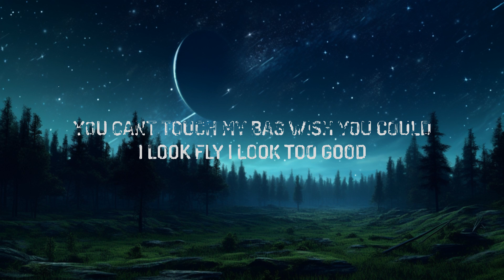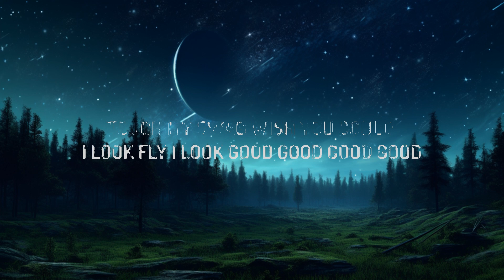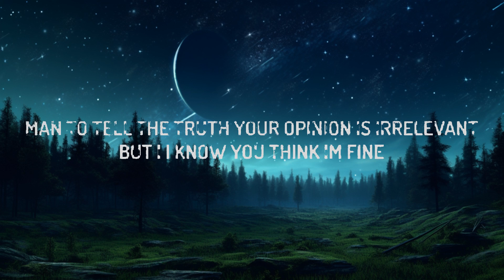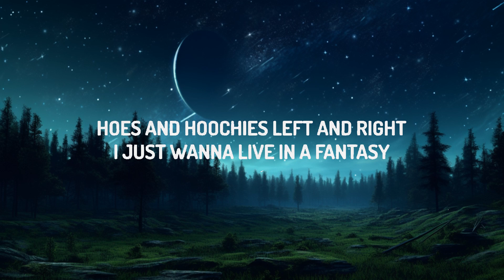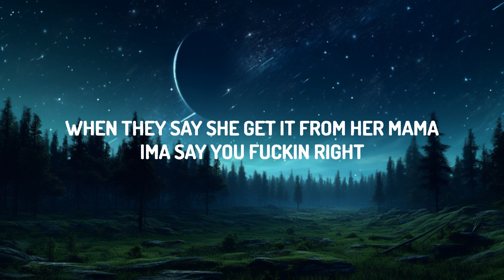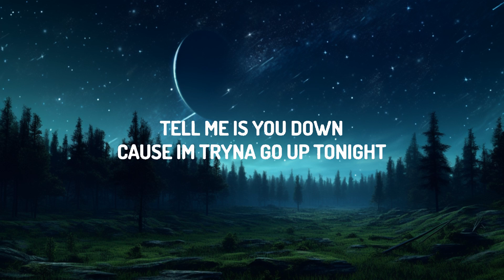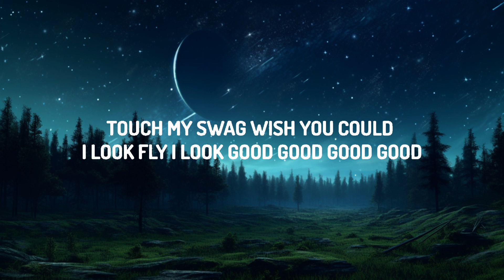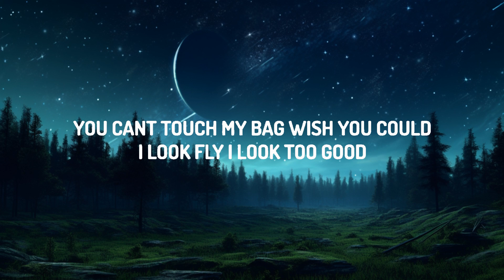1 Hour | Victoria Monét - On My Mama (Lyrics) | Little Lyrics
♫ Victoria Monét - On My Mama

(Lyrics):
[Verse 1: Victoria Monét]
When they say, "She get it from her mama"
I'ma say, "You fuckin' right"
Body rude, it's unpolite
Done bein' the humble type
Tell me, is you down?
'Cause I'm tryna go up tonight
Hoes and hoochies left and right
I just wanna live in a fantasy
I think we deserve it, right?
Top all the memories
I've ever made in my life
Permanent ecstasy (Oh)
Ladies is pimps tonight
Livin' inside a dream (Oh)
Let's lay where the lover's lie

[Chorus: Victoria Monét]
I put that on my own mama, on my hood
I look fly, I look good
You can't touch my bag, wish you could
I look fly, I look too good
Put that on my own mama, on my hood

[Post-Chorus: Chalie Boy]
On my mama (Mama), on my hood (Hood)
I look fly (Yeah), I look good (Good)
Touch my swag (Swag), wish you could (Could)
I look fly (Yeah), I look good (Good, good)

[Verse 2: Victoria Monét]
I'm so deep in my bag
Like a grandma with a peppermint
They say, "Ooh, she smell good"
That's just 'cause I'm Heaven-sent
Sex game go stupid (Ayy)
Snappin' like a toothpick (Ayy)
Man, to tell the truth, your opinion is irrelevant
But I, I know you think I'm fine
Might be too fine to hit it from behind
Reflection in the mirror don't decline
I can't even lie, lie, lie

[Chorus: Victoria Monét]
Put that on my own mama, on my hood (On my mama, on my hood, ayy)
I look fly, I look good (I look fly, I look good, ayy, ayy)
You can't touch my bag, wish you could (Touch my bag, you wish you could)
[Post-Chorus: Chalie Boy, Victoria Monét & Both]
On my mama (Mama), on my hood (On my hood)
I look fly (I look fly), I look good (I look good)
Touch my swag, wish you could (I know you wish you could, ayy)
I look fly, I look good, good, good, good (I look fly, I look good)

[Outro: Victoria Monét]
Mama, on my hood
I know you wish you could

1 Hour |  Victoria Monét - On My Mama (Lyrics)   | Little Lyrics
1 Hour |  Victoria Monét - On My Mama (Lyrics)   | Little Lyrics
1 Hour |  Victoria Monét - On My Mama (Lyrics)   | Little Lyrics
1 Hour |  Victoria Monét - On My Mama